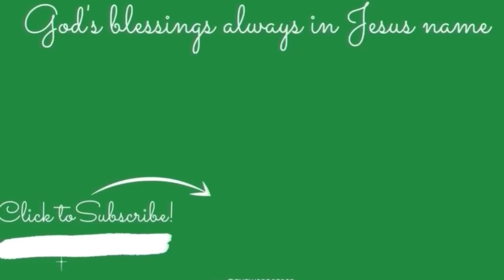MAD HATTER PEPPER | Bishop Crown Pepper | Balloon Pepper | Christmas Bell Pepper - Unique pepper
Are you in search of a unique pepper for the home garden?  Mad Hatter tops them all!

Mad Hatter Pepper is a great subsitute to bell peppers. Also, they are unique Capsicum baccatum type-- keeping all of the exciting flavor with very little heat.  This review showcases the gorgeous peppers, gives you a look at the plant habit, and shows the color to pick for best flavor.  God's blessings always

God’s blessings always
Shalom
Pastor Nosa